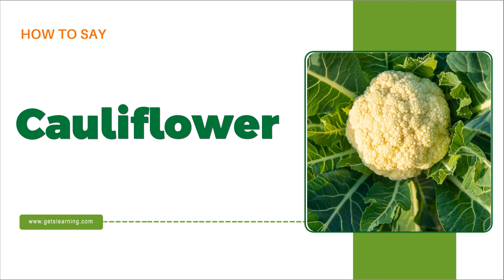How to Pronounce Cauliflower in American English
How do you Pronounce (Cauliflower)? Learn and listen to how to Pronounce (Cauliflower) in English!

 Cauliflower is one of several vegetables in the species Brassica oleracea in the genus Brassica, which is in the Brassicaceae family. It is an annual plant that reproduces by seed. Typically, only the head is eaten – the edible white flesh is sometimes called "curd".

00:00 Intro
00:07 How to Pronounce
00:16 Repeat more